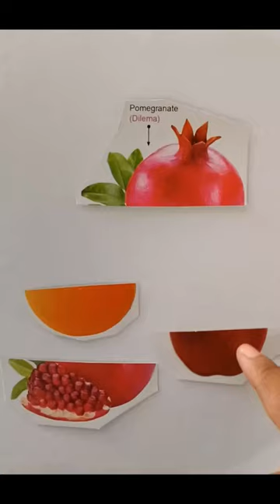Pomegranate puzzle🤩wrong piece shape puzzle#funny character change#short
Hi friend,thankyou for watching videos on this channel